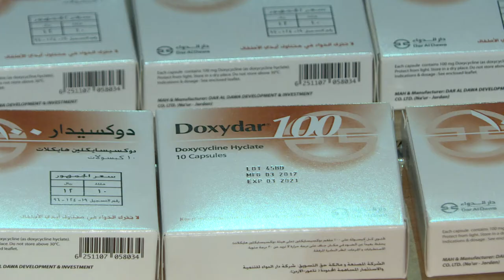جهود مركز الملك سلمان للإغاثة لمكافحة الكوليرا في اليمن